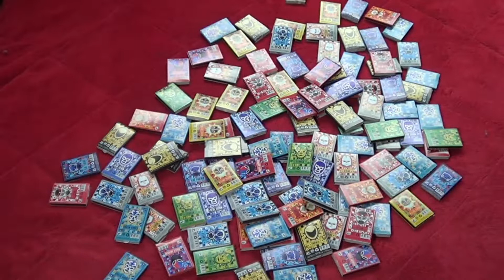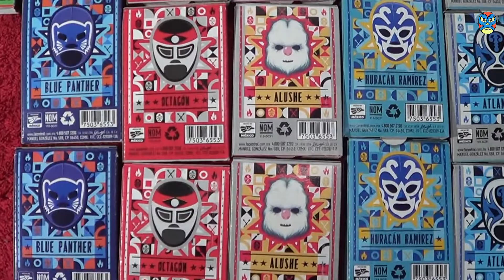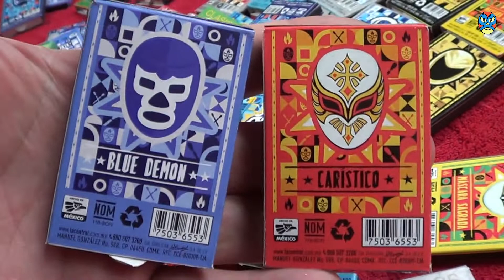CERILLOS CLÁSICOS de LUCHA LIBRE, los más RAROS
En EL TESORO DE LA LUCHALIBRE te traemos los CERILLOS CLÁSICOS de LuchaLibreMexicana, ¿cuál es el más raro de todos?